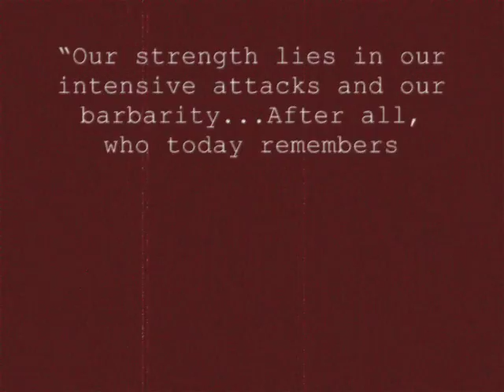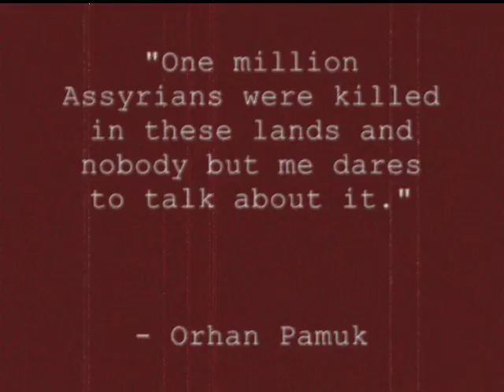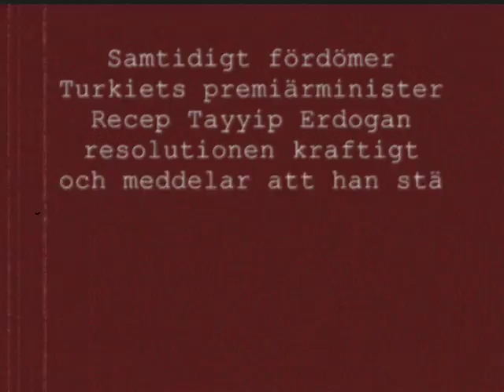Folkmord på assyrier i Osmanska riket 1915